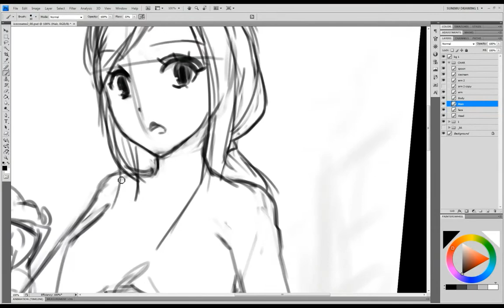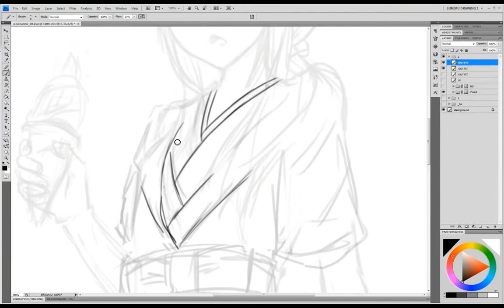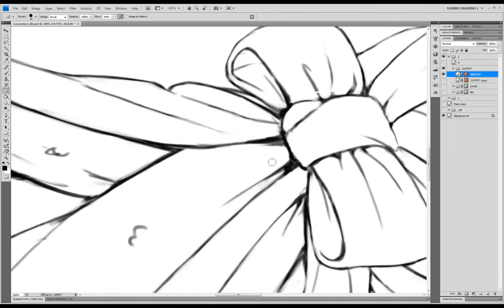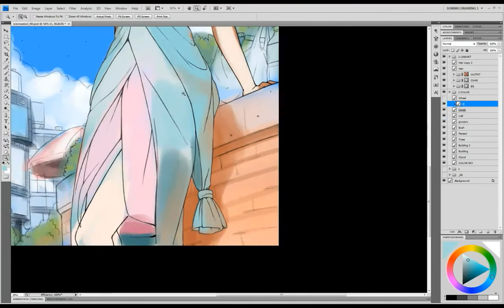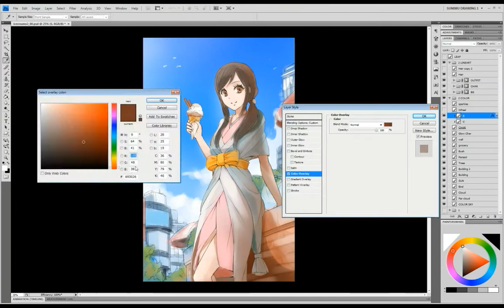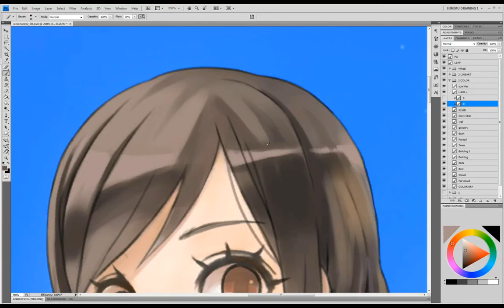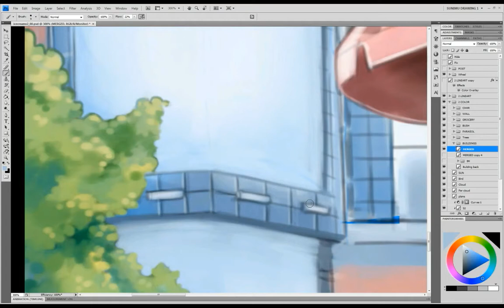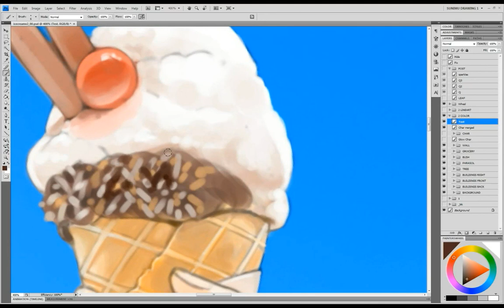Watanabe Saki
4:36 - Coloring

Software: Adobe Photoshop CS4, Adobe After Effects CS4, Open Broadcaster Software
Tool: Intuos3 Tablet 9x12